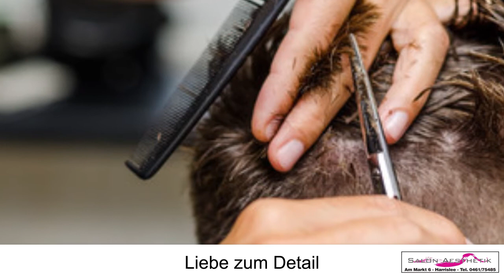Salon Aesthetik Harrislee Friseursalon für Damen, Herren & Kinder Harrislee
Ihr Friseur in Harrislee bei Flensburg. Wir bieten Ihnen moderne wie klassische Haarschnitte für Kinder, Damen und Herren. Neben dem Waschen Schneiden Föhnen bieten wir Ihnen auch alles weitere für Ihr individuelles Haarstyling.

Salon Aesthetik
24955 Harrislee
0461 / 75485